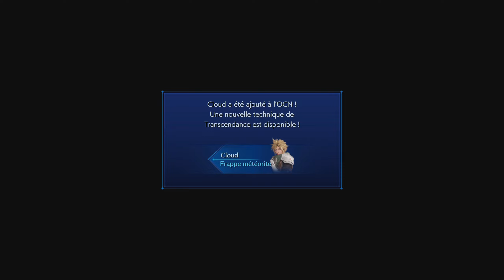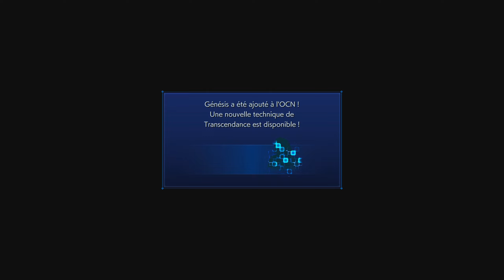【Crisis Core FFVII Reunion FR】Protéger son Honneur...【Let's Play #5】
Hello ! Déroulez pour plus d’informations !  ヾ(≧ ▽ ≦)ゝ

☆.｡.:*･ﾟ☆.｡.:*･ﾟ☆.｡.:*･ﾟ☆.｡.:*･ﾟ☆.｡.:*･ﾟ☆.｡.:*･ﾟ☆.｡.:*･ﾟ☆

Rediffusion du New Game Live du 27 janvier 2023 :
Crisis Core: Final Fantasy VII Reunion – Let's Play #5

Les Scènes ajoutées :
🔸 1:32:45 : Messages téléphoniques
🔸 1:36:19 : Trésor caché sur la scène
🔸 1:38:58 : Bassin
🔸 1:41:27 : Désactivation de la chaudière grâce à la manivelle
🔸 1:41:50 : Trésor caché dans la tuyauterie
🔸 1:41:56 : Coffre dans le bassin

☆～☆～☆ Me soutenir ☆～☆～☆

Si la chaîne et son contenu vous plaît, vous avez la possibilité de me soutenir de plusieurs façons :

~ Le partage : C’est un excellent moyen de faire connaître la chaîne au plus grand nombre et ainsi contribuer à l’expansion de la communauté

~ La mention « J’aime » : Très utile pour m’indiquer si vous avez apprécié le contenu et voulez en voir plus

~ Faire vos achats sur le site Instant-Gaming via mon Lien d'Affiliation : Il s'agit d'un site vous permettant de profiter de jeux dématérialisés à bas prix, sur presque toutes les plateformes et supports (PC et Consoles).

~ Les dons : Ils représentent le moyen le plus simple et le plus direct pour faire vivre la chaîne et sa créatrice. Cela me permettra de vous proposer du contenu quantitatif et qualitatif, d’améliorer mon matériel et enfin de m’aider financièrement et à faire de cette activité ma source principale de revenu. Si vous avez -18 ans, ne faites de dons qu’avec l’accord d’un représentant légal !

MERCI INFINIMENT à toutes celles et ceux qui me soutiendront de quelque manière que ce soit dans cette aventure !

☆～☆～☆ Me contacter ☆～☆～☆

Plusieurs moyens sont mis à votre disposition :

 ~ Par DM sur Twitter : @MiyumeChannel

Je suis toujours présente et active (sauf indication contraire) alors n’hésitez pas, je répondrai volontiers à vos messages !

☆.｡.:*･ﾟ☆.｡.:*･ﾟ☆.｡.:*･ﾟ☆.｡.:*･ﾟ☆.｡.:*･ﾟ☆.｡.:*･ﾟ☆.｡.:*･ﾟ☆